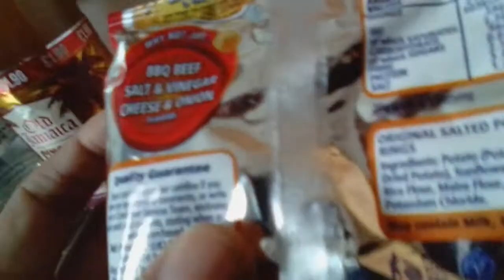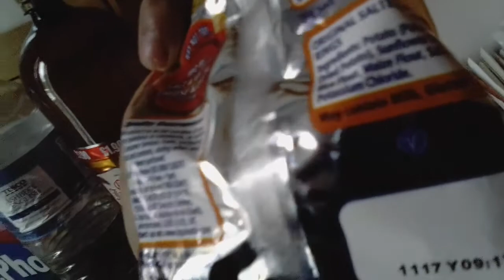🥔Hula Hoops Original Flavour